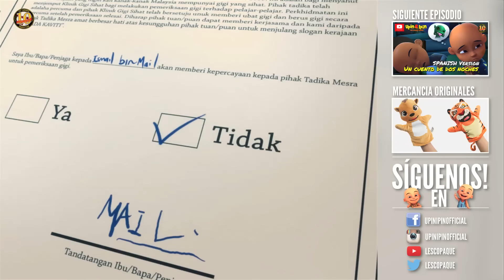Upin & Ipin - Cepillalo [Spanish Version]